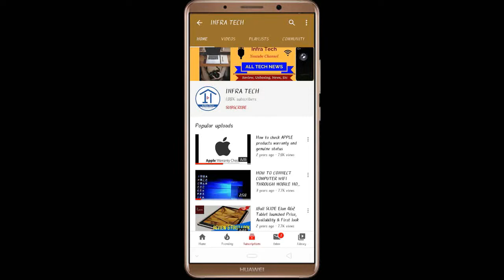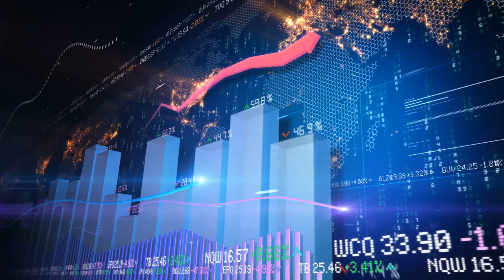Bajaj Dominar 400 BS6 Bike launched Price, Review | Bajaj Automobiles | Infra Tech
In this video I make a review of Bajaj Dominar 400 BS6 Bike launched Price, Review.
THANKS